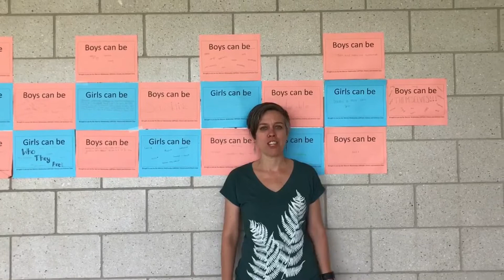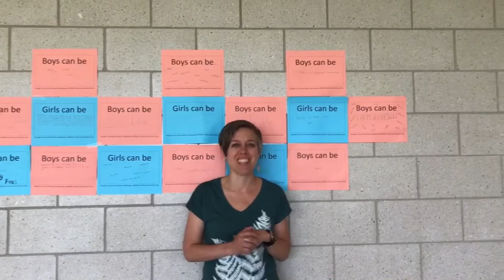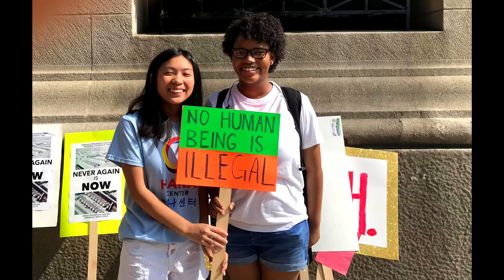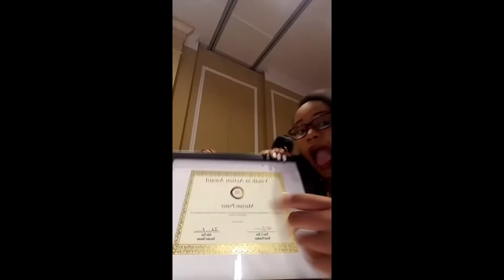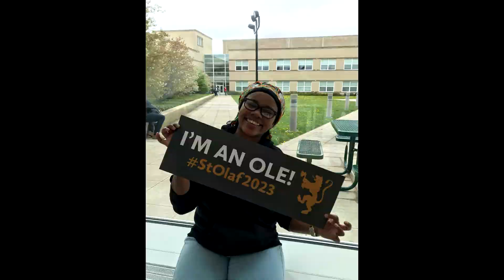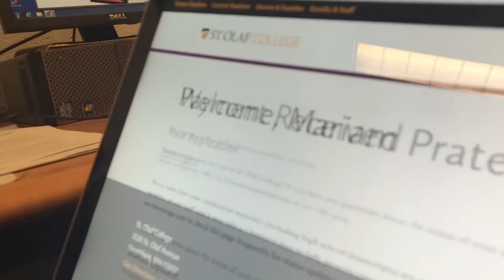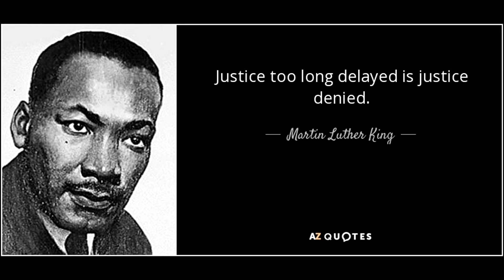Documentary on Mariam Prater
Hello fam :)

This is my first real film project that I have put a lot of creative effort into and decided to publish it on Youtube. I have been close friends with Mariam for years and in our senior year of high school, we always stuck by each other in which I am very grateful for. I started collecting and planning for this film since February and it is finally done.

Documentary on Mariam Prater aka a montage of Mariam and I hehehehe